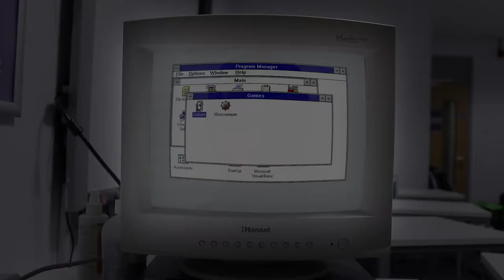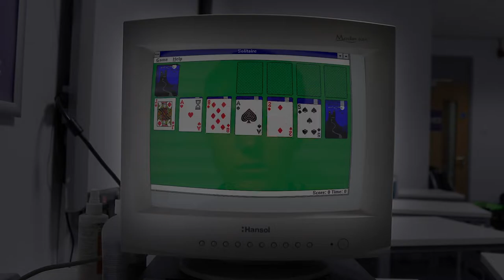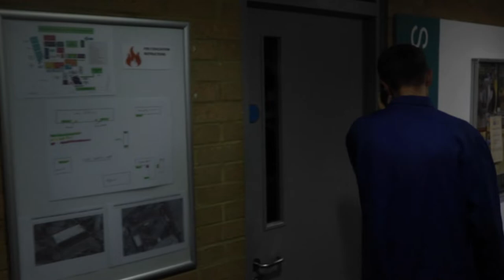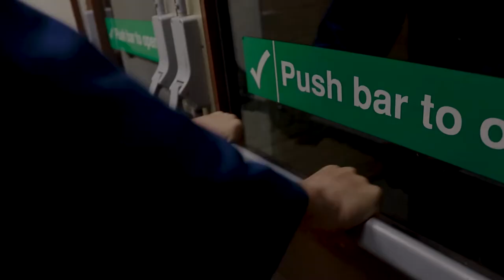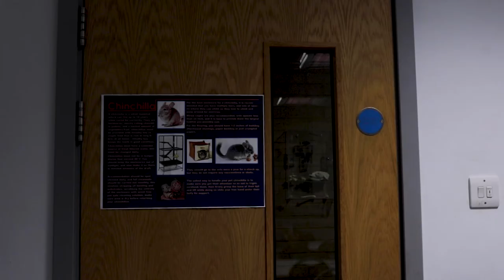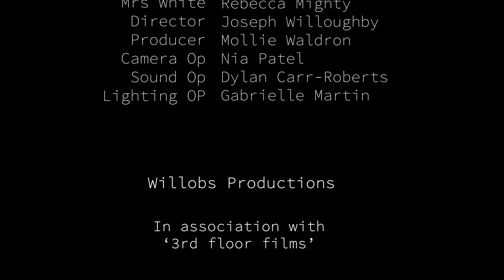Taking out the rubbish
Directed by Joseph Willoughby